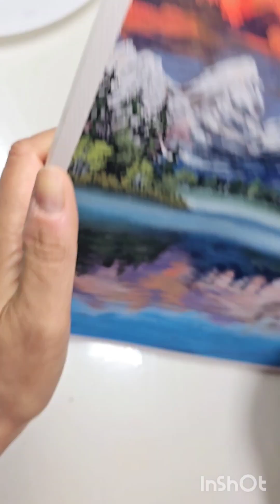Gouache landscape painting process || How to paint landscape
How to paint landscape in Gouache
Whole painting process